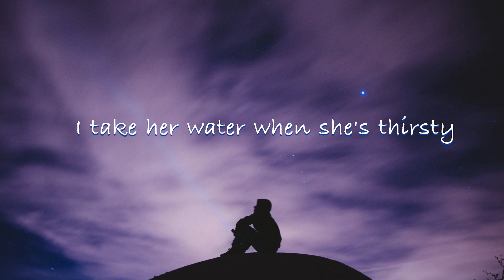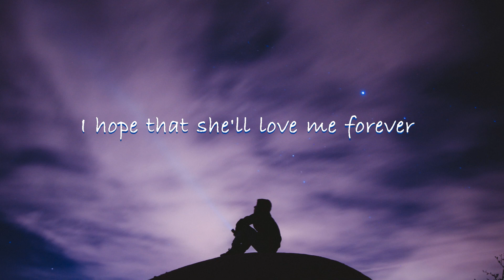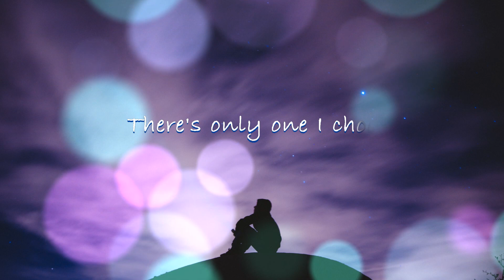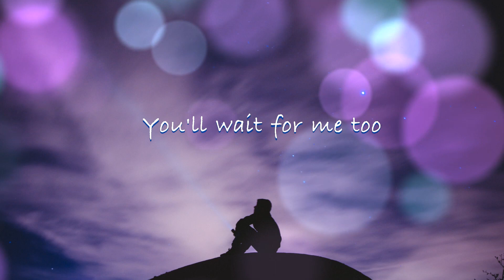Lewis Capaldi - Pointless ( Zita & Jonah Baker Remix )